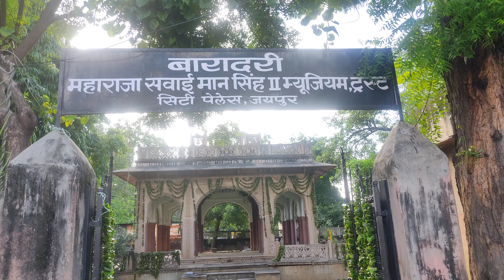maharaja Sawai Mansingh dwitiya museum baradari Jaipur Blog vlog jaipur